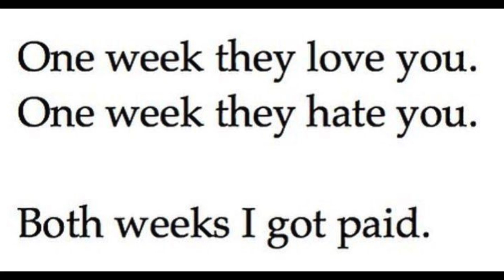How I Deal With Haters